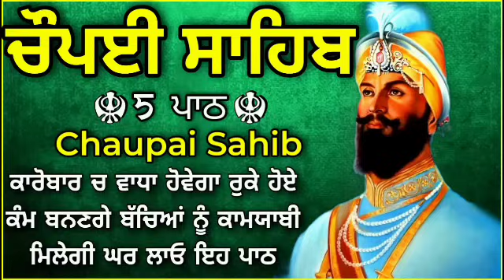vol-435- ਚੌਪਈ ਸਾਹਿਬ ਪਾਠ/ Chopai Sahib/ Chaupai Sahib/ Chaupai Sahib Path /Chopai Sahib Path/ਚੌਪਈ ਪਾਠ